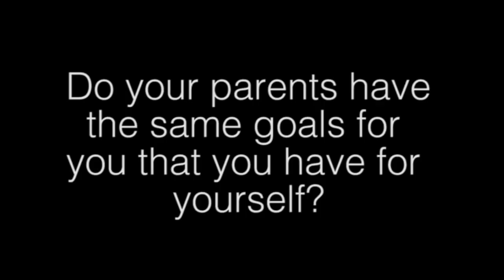Do Your Parents Believe In You?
Ever wonder if other parents worry about their teens future? U.S. teens describe their parent's support and ideas for their future.  They also discuss how their vision of the future differs from their parents.
Do your parents worry about your future? We want to hear YOUR story!